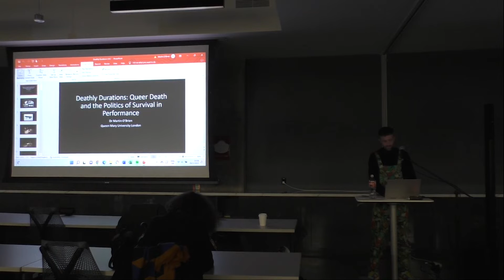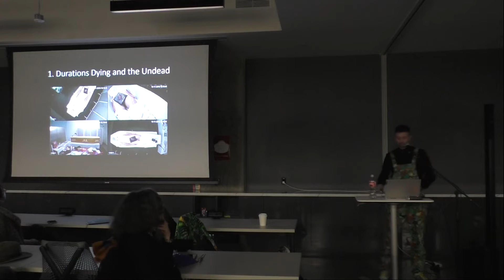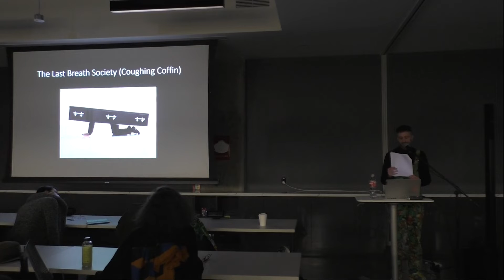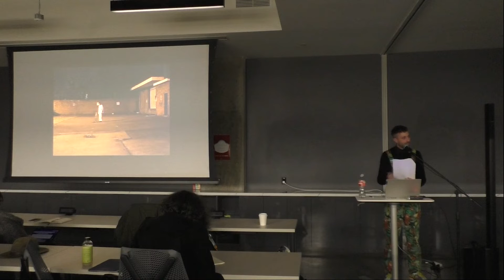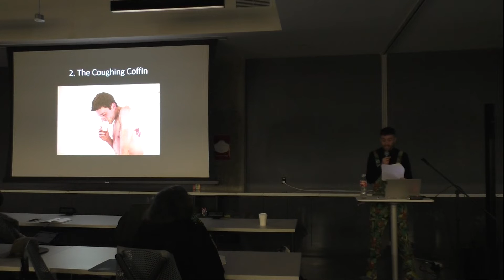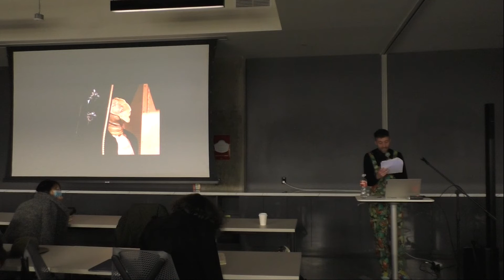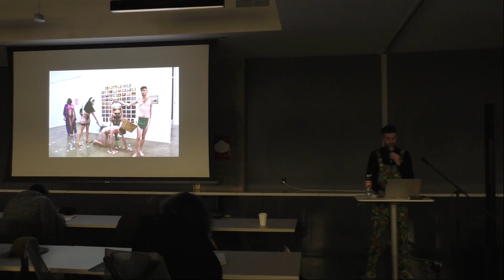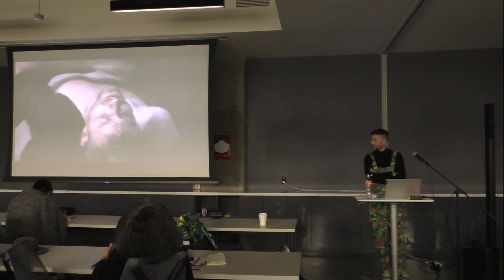Martin O'Brien Roski Talk - Nov 8, 2022